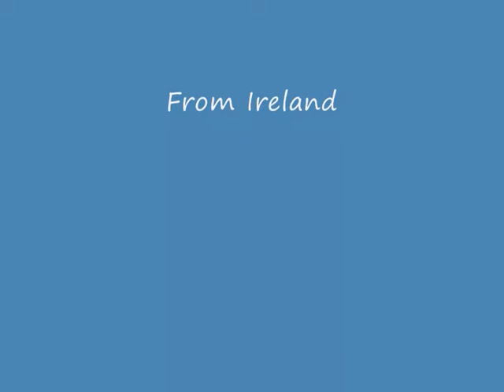Aer Arann Photos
Aer Arann Photos From Different Airports And Locations In Ireland